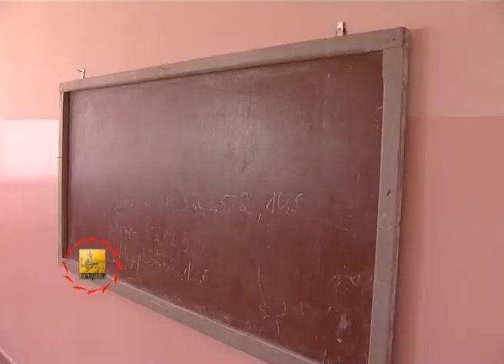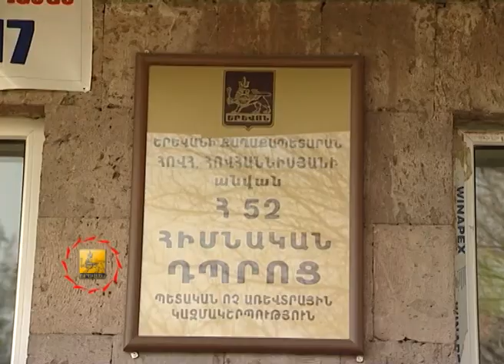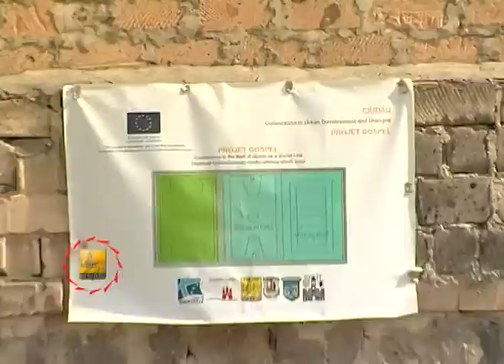Քաղաքապետը վարչական շրջաններում - TV programm "MAYRAQAGHAQ" - 06.04.2013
Մայրաքաղաքի վարչական շրջաններում լայն թափով շարունակվում են Երևանի զարգացման 2013 թվականի ծրագրով իրականացվող բարեկարգման ու կանաչապատման աշխատանքները, որոնց ընթացքին քաղաքապետ Տարոն Մարգարյանը հետևում է վարչական շրջաններ կատարած իր աշխատանքային շրջայցերի ընթացքում: